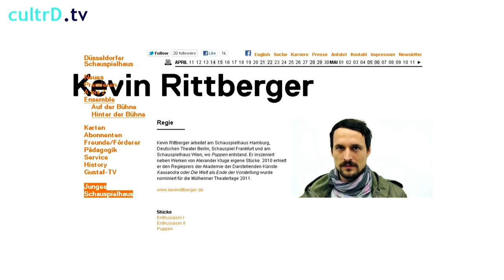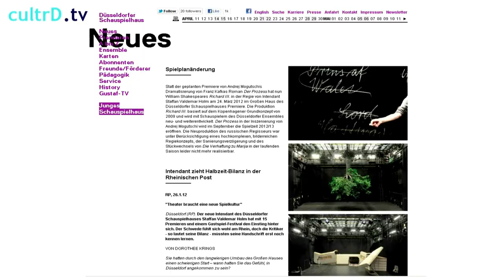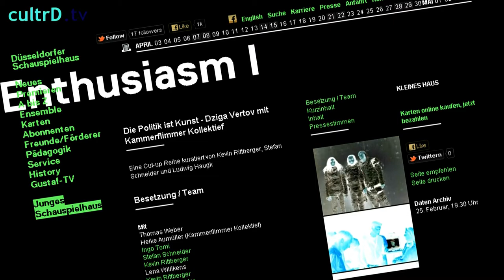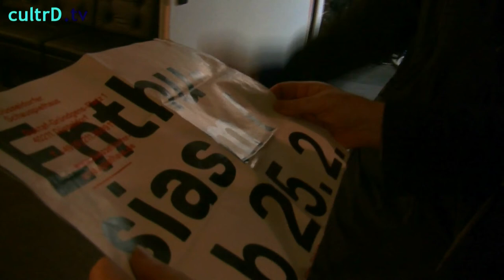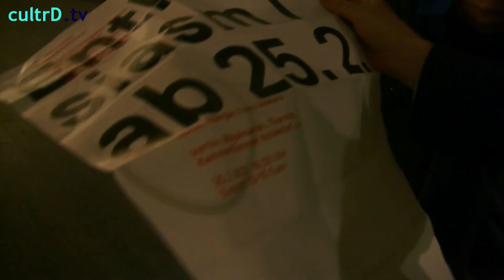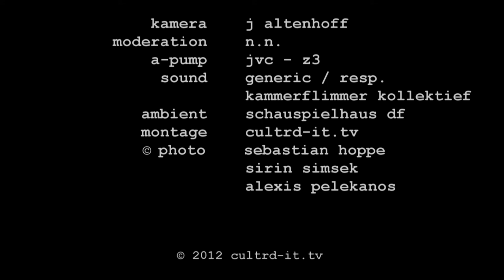5197.Cultrd.tv Enthusiasm III Kevin Rittberger Stefan Schneider Ludwig Haugk Alain Badiou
Kevin Rittberger erklärte sich anläßlich der Erstaufführung seines Stückes 'Puppen' als auch der derzeit laufenden CutUp Reihe 'Enthusiasm' zu einem Gesprächsinterview im Schauspielhaus Düsseldorf bereit. Er sprach nicht nur zu 'Puppen' und der CutUp Reihe 'Enthusiasm', sondern erwähnte auch noch 'Kassandra'. Und darüberhinaus bezog er auch gesellschaftspolitisch Position.

Enthusiasm III Das kollektive Ereignis  Alain Badiou mit Corinna Popp, Gabriel Kuhn, Volker Zander, Jutta Zimmermann und anderen
 * 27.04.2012, 19:30 Uhr - 21:00 Uhr
Enthusiasm III
Das kollektive Ereignis  Alain Badiou mit Corinna Popp, Gabriel Kuhn, Volker Zander, Jutta Zimmermann und anderen Die Enthusiasm-Reihe ist ein Echoraum für künstlerische und politische Avantgarden. Enthusiasm ist das Theater oder nicht.
Die von Kevin Rittberger, Stefan Schneider und Ludwig Haugk kuratierte Reihe Enthusiasm hat diesmal den französischen Politiker Alain Badiou zu Gast. Er ist der Altenthusiast unter den linken Theoretikern der Gegenwart. Im Jahr 1989 schrieb Badiou Antiochien, ein Theaterstück, das eine mögliche revolutionäre Situation in einer nahen Zukunft durchspielt und nach Optionen kollektiven Entscheidens fragt. Für Enthusiasm III übersetzt die Regisseurin Corinna Popp den noch nicht aufgeführten Text erstmals ins deutsche. Anhand dieses Textes sucht Enthusiasm III gemeinsam mit Badiou und dem anarchistischen Autor und Aktivist Gabriel Kuhn aus Schweden nach Optionen politischen und künstlerischen Handelns. Der Musiker Volker Zander (Calexico) verlängert die Fragen ins All.

Ach ja, es hätte so schön sein können. Als ich am Anfang einer Zeremonienmeisterin meinen Namen nennen muss, den sie darauf laut ausruft, freue ich mich noch über den ungewöhnlichen Beginn. Nach Enthusiasm I sind meine Erwartungen schon hoch. Insgeheim überlege ich allerdings auch, wie lange es wohl dauern mag, bis alle Zuschauer namentlich ausgerufen und eingelassen sind. Auf dem Bühnenraum des Kleinen Hauses des Düsseldorfer Schauspielhauses sind verschiedene Stationen aufgebaut, Tische, Bänke, Monitore und Bodenkissen. Die Sitzreihen sind komplett ausgelagert. Nach zwanzig Minuten sind tatsächlich alle Gäste eingelassen und auf mehrere Gruppen verteilt. Die labyrinthartige Zugangsregelung, ähnlich der Schlangenlogistik am Flughafen ist abgebaut, es kann losgehen. Tatsächlich gibt es direkt eine Gruppe, die von Volker Zander nach draußen gelotst wird. Er macht einen kulturwissenschaftlichen Exkurs über die Stadtplanung und den Platz des Schauspielhauses. Das ist interessant und engagiert vorgetragen. Da es draußen schon ganz schön kühl ist, ist es trotzdem schön wieder ins Schauspielhaus hineinzukommen. Dieses Mal soll es ja um Carlheinz Caspari und die Labyrgesellschaft gehen. Labyr ist ein Neologismus aus Labyrinth und Labor. Es bezeichnet eine radikale Denk- und Kulturtechnik, die Caspari im Umfeld der New Babylon- Idee des niederländischen Künstlers Constant entwickelte und im Kreis von John Cage, Nam June Paik und Karlheinz Stockhausen ausprobierte. Durch Umfeld und Verhalten soll die Lebensumgebung möglichst unsicher und variabel bleiben, so dass der Mensch als Homo Ludens immer gefordert bleibt. Diese Idee wurde von verschiedensten Seiten ausgeleuchtet. Der Kunsthistoriker Wilfried Dörstel, stand zur Erklärung der Theorie Casparis bereit. Julia Stoschek steuerte einen Film einer Aktion von Dan Graham bei, an einem Tisch wurden Getränke angeboten, die man sich durch Würfeln verdienen konnte. Außerdem gab es Stadtplanungen und Diskussionsrunden mit Volker Zander und den Regisseuren und Dramaturgen Rittberger, Haugk und Schneider. Tatsächlich wurde viel besprochen und gefragt in diesen ersten beiden Stunden. Viele Studenten, junge Leute und Zuschauer, die sonst eher selten das Schauspielhaus besuchen tummelten sich an den Tischen. Sogar ein Baby im Wagen war anwesend, eine Sensation im ehrwürdigen Haus.